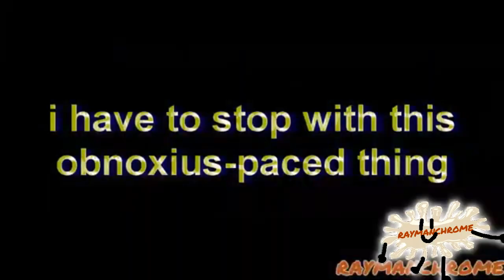[TENNIS] AAAAAAND$#&#@$ AAAA #&! Yh Helio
Round 9/16 vs J Cooley